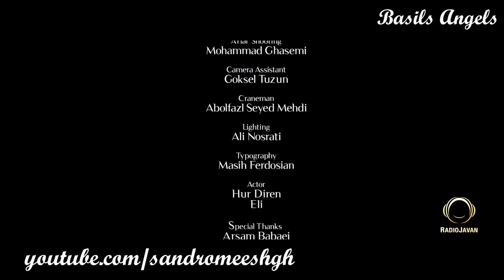Hamed Nikpay - حامد نیک پی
حامد نیک پی

عقل راهی نبرد، مست و دیوانه شو ...‌
عاشقی کن چنان، همچو افسانه شو ...‌
🎞 نوانمایِ " وای بر ما " ‌
🎙 اثر "حامد نیک پی"‌
🎥 کارگردان "امین حسین پور"‌

ویرایش :

Basils Angels ( Gole Yas )